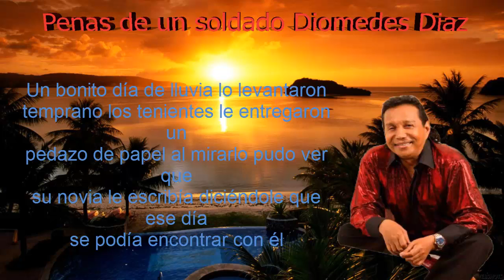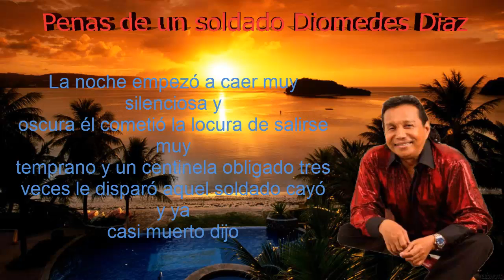Penas de un soldado Diomedes Diaz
En una tierra lejana vivía un soldado muy
fiel lo tenían en un cuartel donde muy
triste vivía de allí muy poco salía porque
no tenía poder y no lo dejaban ver a una
novia que tenía

Iban pasando los días vivía muy triste el
muchacho no podía vivir borracho porque
no le daban ron tenía que pasá el dolor sin
que nadie lo aliviara y tampoco lo dejaban
tomar tragos de licor

Cantaba versos de amor y al
mismo tiempo lloraba
mismo tiempo lloraba

Un bonito día de lluvia lo levantaron
temprano los tenientes le entregaron un
pedazo de papel al mirarlo pudo ver que
su novia le escribía diciéndole que ese día
se podía encontrar con él

Habló con el coronel pa' que le diera el
permiso pero el superior le dijo que ya no
podía salir y que se tenía que ir porque lo
habían trasladado quedó tan triste el
soldado que ni siquiera insistió

Su cuerpo se estremeció mientras
sus ojos lloraron
sus ojos lloraron

Con la esperanza perdida el muchacho
salió entonces resolvió esperar la noche
pa' volarse del cuartel era muy duro pa' él
marcharse para otras tierras
dejando a su compañera que más nunca
volvía a ver

La noche empezó a caer muy silenciosa y
oscura él cometió la locura de salirse muy
temprano y un centinela obligado tres
veces le disparó aquel soldado cayó y ya
casi muerto dijo

El que nació de un cariño por un
un amor se murió